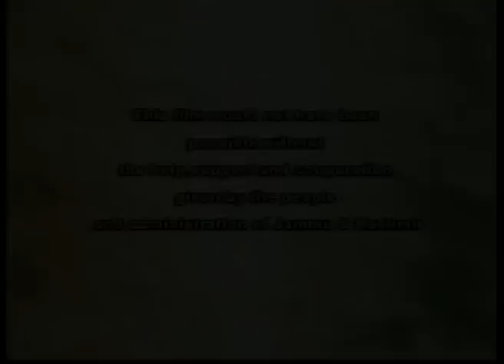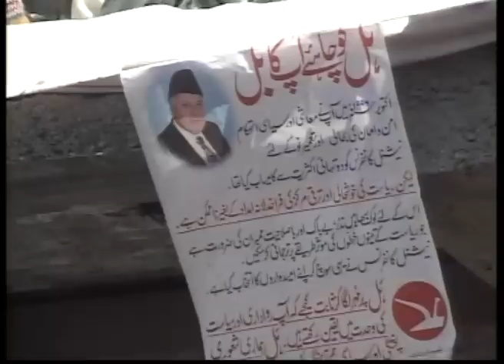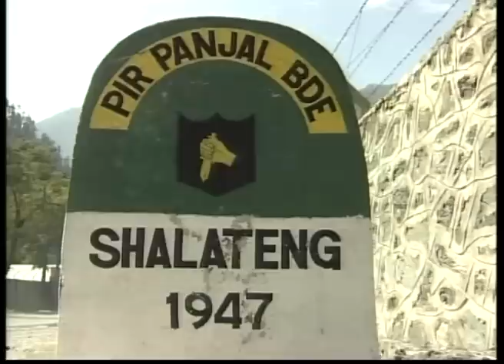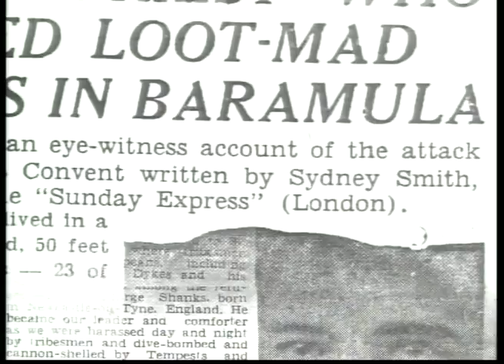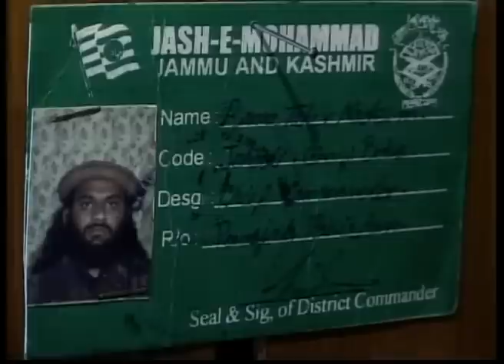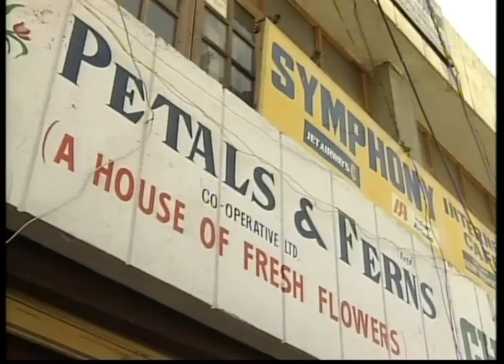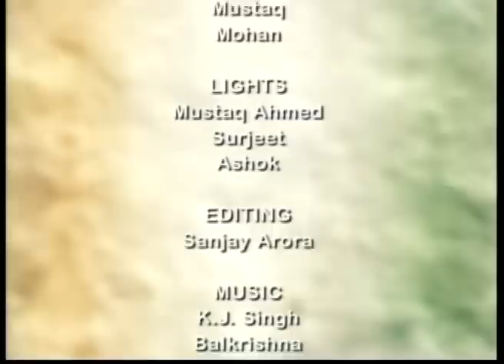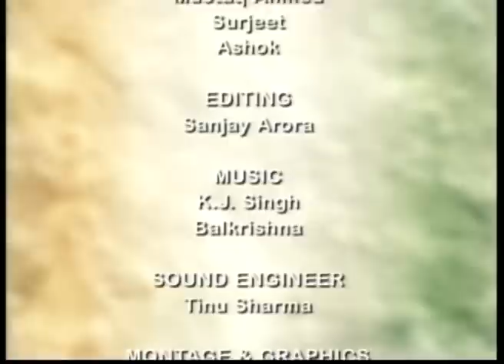La India Integral- II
La India Integral- II, A series of 24 short documentaries exploring varied facets of Kashmir.

Part 16: Dardpura... A Village of Pain
The all pervasive sense of horror and pain among women in the village of Dardpura that has seen the worst of militancy.

Part 17: The Invisible Lines
The violence that marks the drawing and maintaining of political borders.

Part 18: Of Rights and Wrongs
People in Kashmir defy all odds and fear of violence to vote and preserve democratic ethos.

Part 19: Hamlavar Khabardar
The metamorphosis of Kashmiris into soldiers and active defenders of their secular legacy during the Kabaili raids of October 1947.

Part 20: Iron Butterflies
An ode to the indefatigable spirit of Kashmiri women.

Part 21: Four days in 1947
Remembering the Kabaili raids of October 1947, which saw an unprecedented brutality and destruction.

Part 22: Peace for Development
The setback to Kashmir's tourism industry in the face of the rise of militancy.

Part 23: Accession
Kashmir's accession to India in 1947.

Part 24: Healing Touch
The effect of militancy on Kashmir's forest cover.